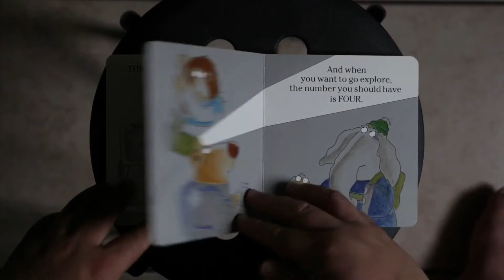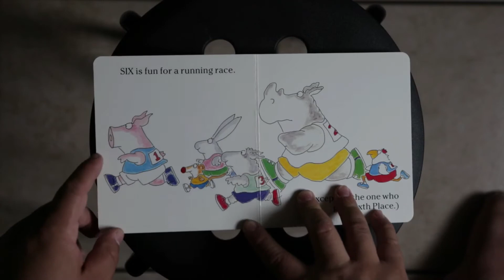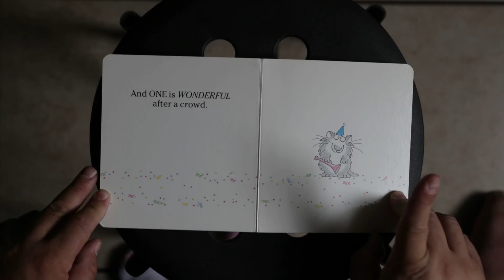One, Two, Three | By: Sandra Boynton | Audio Book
English reading of a children's book titled "One, Two, Three". Cuentos para niños, Libro para bebe. Audio libro para bebe en ingles.  This reading is for my girls. Dedicado a Amelia y Olivia